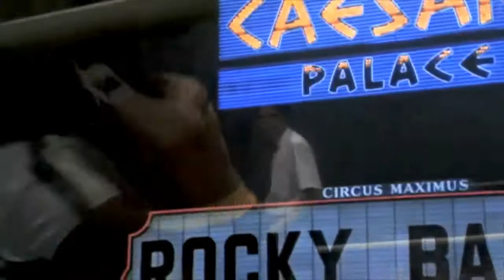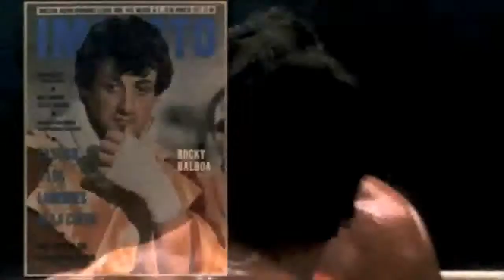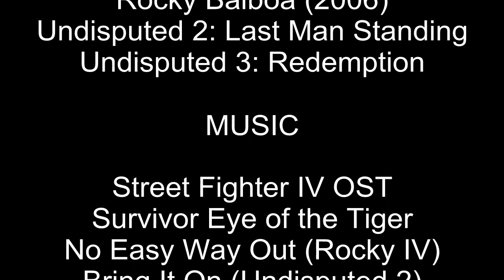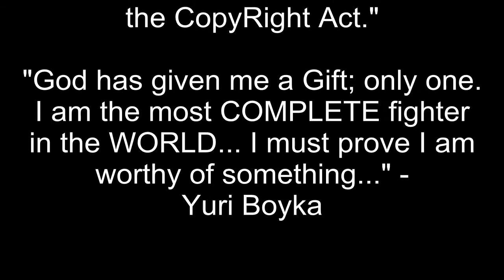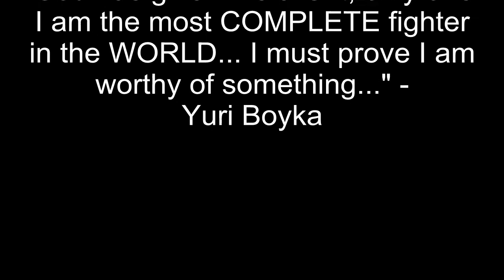Death Match: Rocky Balboa vs Yuri Boyka